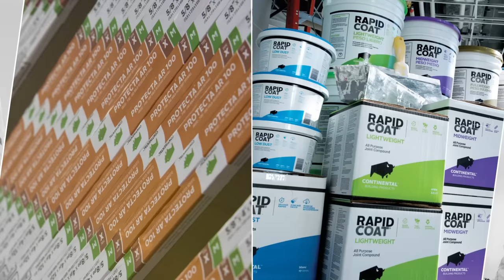Continental Building Products: Building Bison Strong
Depicting Bison Board's evolution from raw gypsum to finished walls and ceilings, this video offers a glimpse into how Continental's Bison Board and complementary Rapid Deco finishing products are produced, shipped and installed.